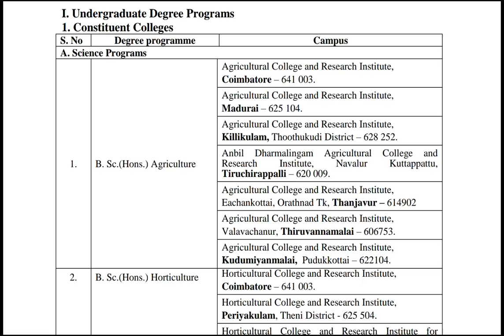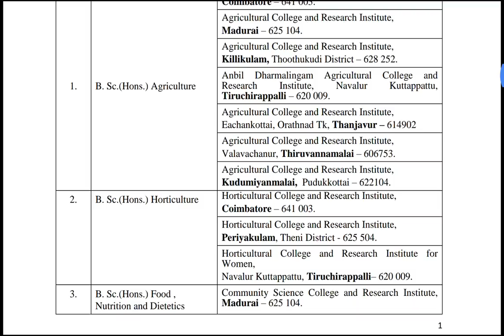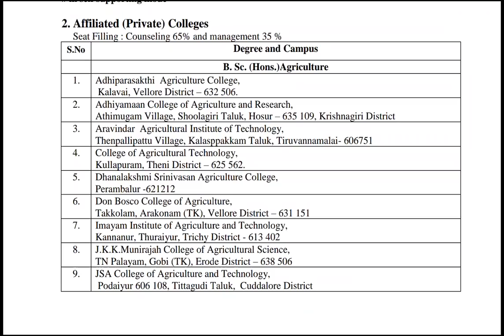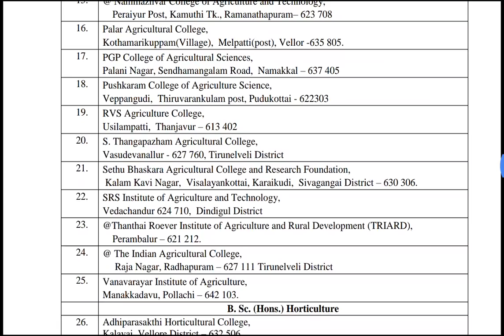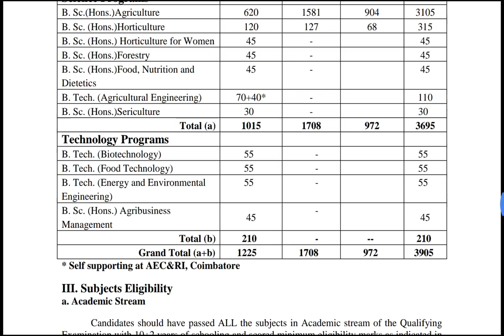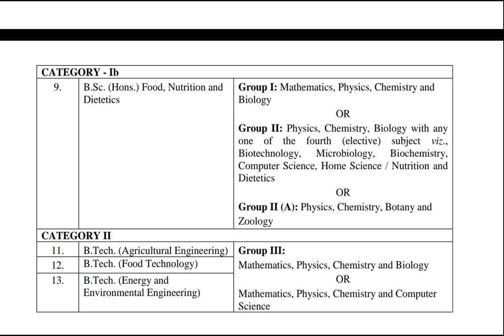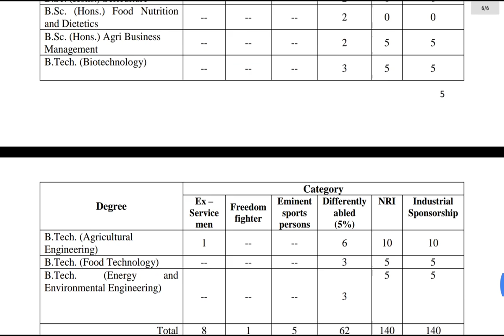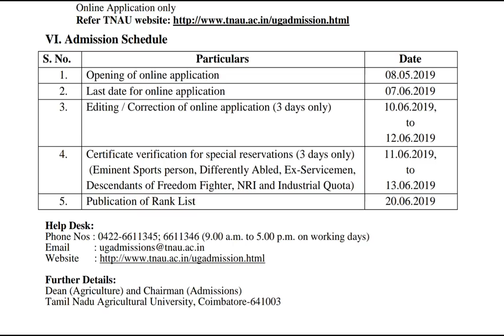TNAU 2019 | AGRICULTURAL UNIVERSITY ADMISSION | COLLEGES AND COURSES | TOTAL NO. OF SEATS | தமிழ்